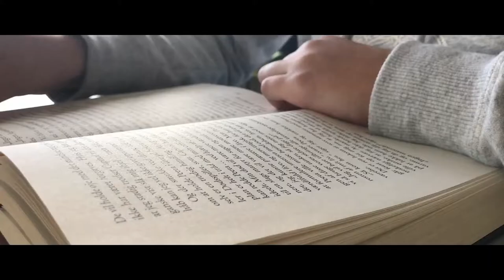dvfilm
På Vitaskolen tilbyder Bohrskolen Da Vinci Linjen, som er et tilbud til ambitiøse unge fra 7. – 9. klassetrin, der  holder af at lære og har let ved det, men som typisk har underpræsteret. På Da Vinci Linjen tilgodeser vi elever, som har brug for personlige såvel som faglige udfordringer og som ønsker at udnytte deres evner fuldt ud.